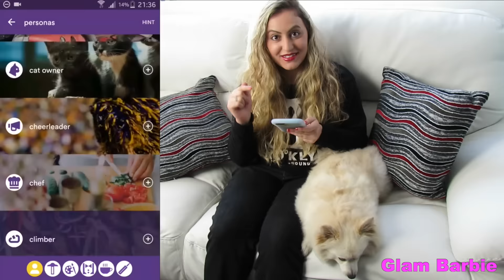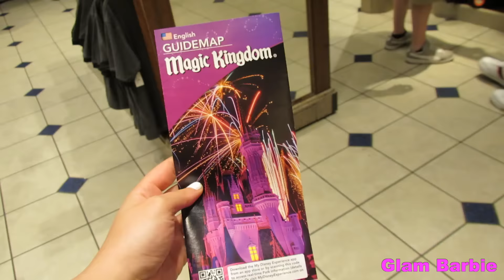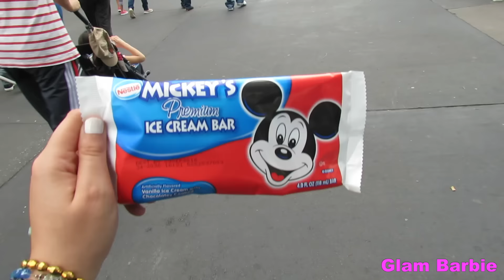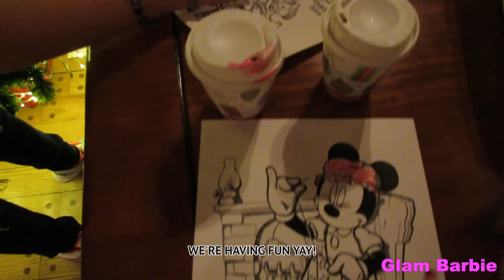Walt Disney World Vlog!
Hey Glamies! Come along with me on A DAY IN DISNEY MAGIC KINGDOM!
I'm also going to review the Hello App.

❤Go to hello.com and download the hello app.

I only recommend products or services I use personally and believe will be good for my viewers. I am disclosing this in accordance with the Federal Trade Commission guidelines concerning the use of endorsements and testimonials in advertising.